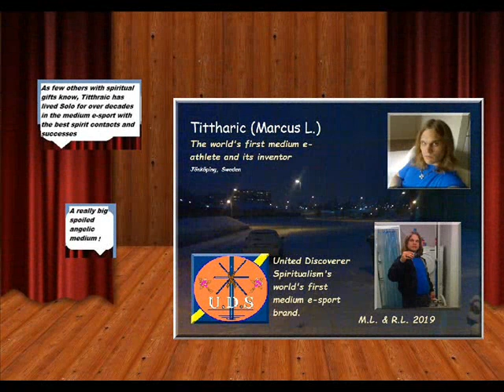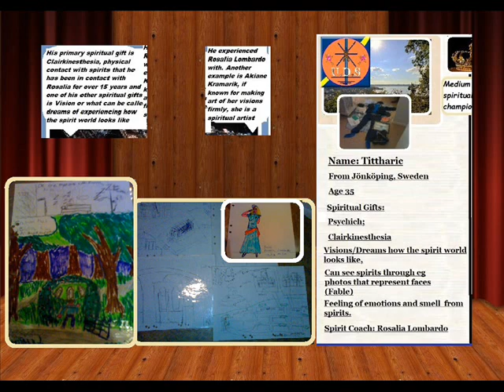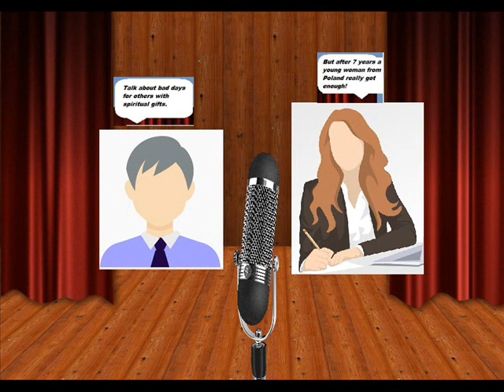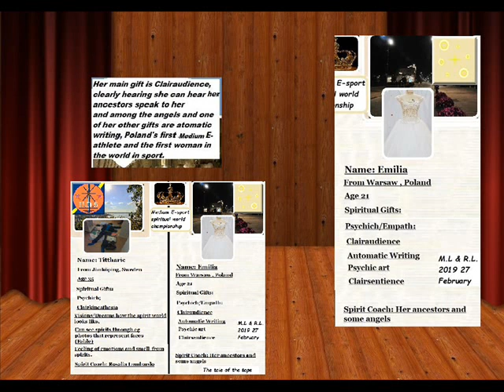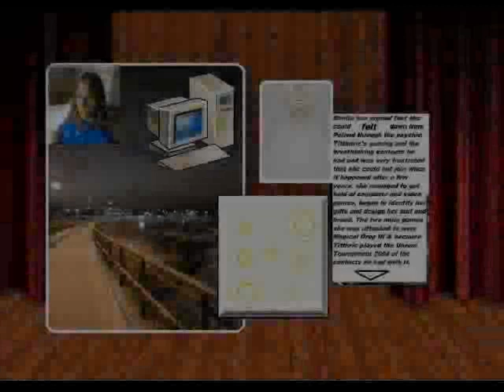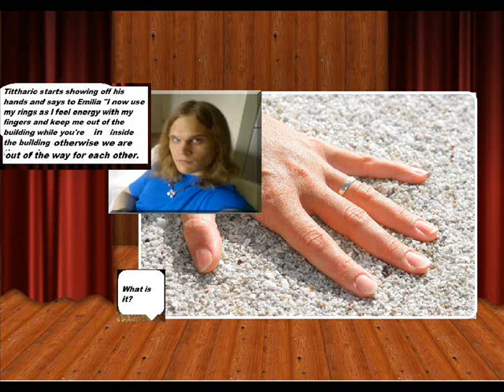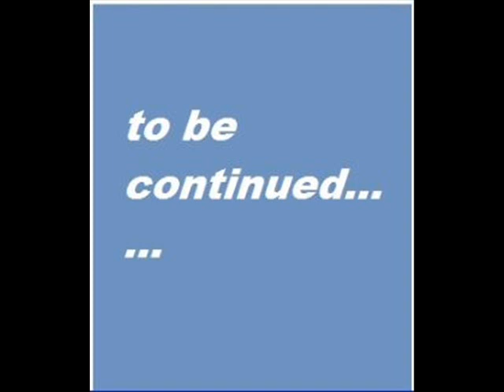An example of medium Esport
What is a Medium E-athlete / Psychic game player?

an Medium E-athlete / Psychic game player
is a person with spiritual gifts using their spiritual gifts in Arcade, Video and computer games. The person playing in contact with e.g. spirits, angels, nature spirits or other beings. During gameplay, the person's actions in different situations come from eg an angel or a spirit through the person in the virtual world of the action is experience from those player developed by. During gameplay puts it himself with its spiritual gifts in the challenges that measures their spiritual strength and skill against eg a computer, which means that gaming is a very challenging and rewarding sport. Becoming a Medium E-Athletes must be born with spiritual gifts which the gifts are naturally occurring, it does not develop its spiritual gifts but developing much more within itself as spirit in the physical body.

Thanks to! pixabay i was able to download free pictures to my project.

The facts about the Medium E-Athlete Emilia:
Fakty o średniej e-sportowczce Emilii:

Way to describe Medium E-athletes in inspiration of:
Rosemary Brown had similar mediumship that medium e-athletes have.

The games in the video